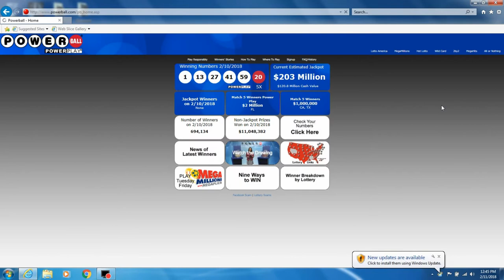Am I A Millionaire? Powerball Jackpot/Lottery (Episode 56)